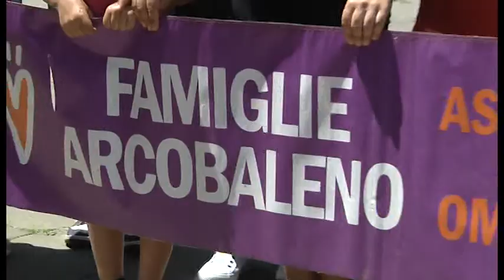Le famiglie arcobaleno incontrano il sindaco di Arezzo. "Ci rivedremo"